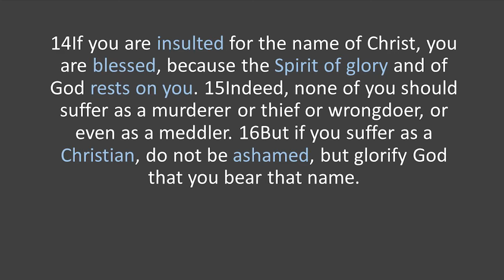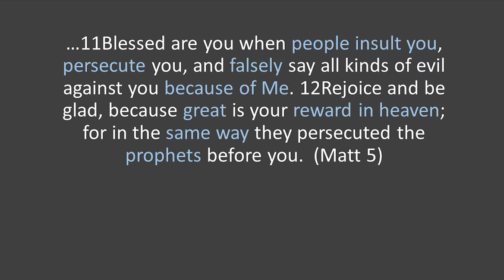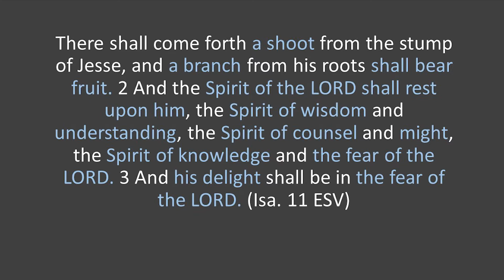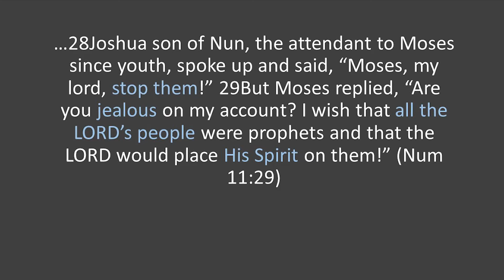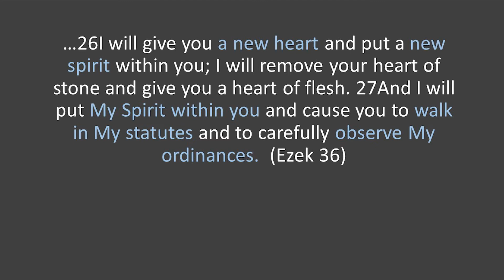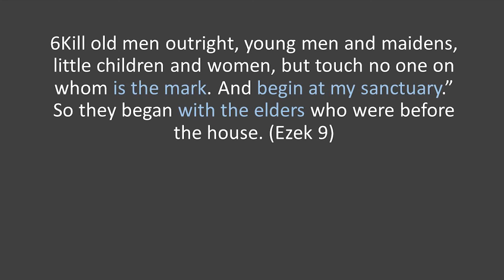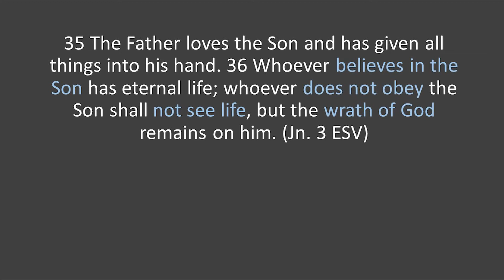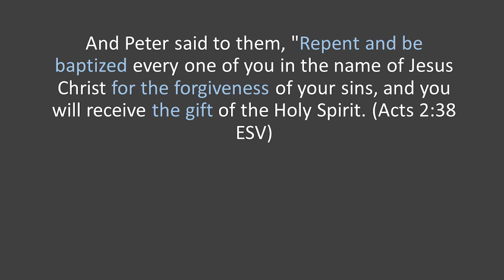'If You Suffer As A Christian, Rejoice' (1 Peter 4:12-19)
Expository sermons through 1 Peter.